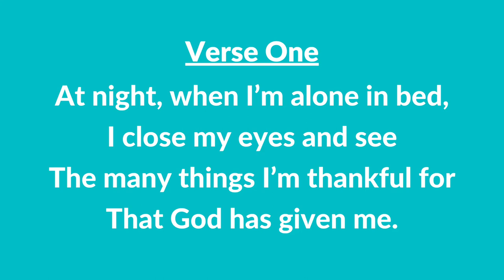#11 | I'm Thankful to Be Me (Instrumental With Lyrics) | LDS Children's Songbook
#11 | I'm Thankful to Be Me (Instrumental With Lyrics)